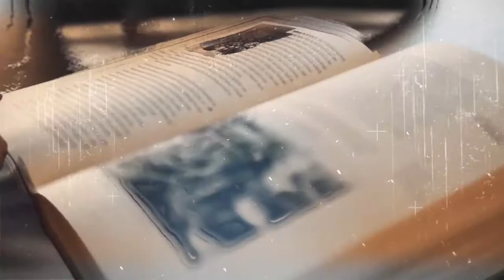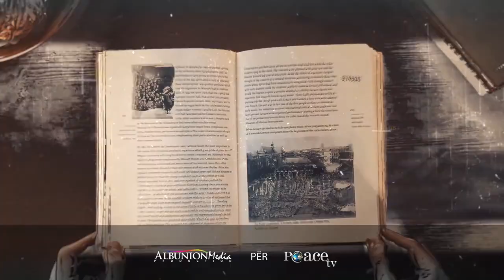Shtruar | 24. Leximi i lënë pas dore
Emisioni 'Shtruar' - me Hoxhën Ahmed Kalaja
Çdo të enjte prej orës 20:30 në Peace TV Shqip